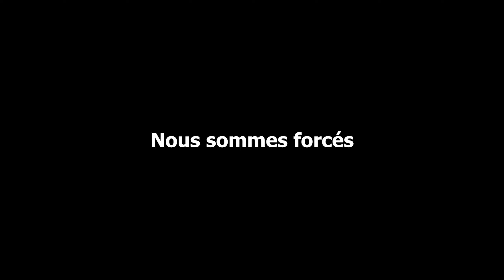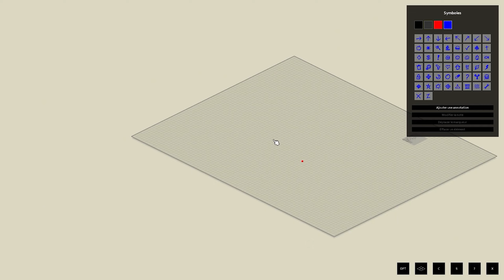COMMENT j'ai SURVÉCU 5 JOURS dans PROJECT ZOMBOID !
LCOMMENT j'ai SURVÉCU 5 JOURS dansd PROJECT ZOMBOID ! comprend un test ainsi que mon avis sur Project Zomboid jouable sur PC. Il est possible de se procurer Project Zomboid sur la plateforme de distribution de contenu en ligne Steam développée par Valve. Ce vidéo comprend entre autre : Une présentation de Project Zomboid, project zomboid, project zomboid fr, project zomboid let's play fr, project zomboid tuto, project zomboid tuto fr, project zomboid base, project zomboid gameplay, les bases de Project Zomboid, Project Zomboid, découverte de la map de Project Zomboid, les villes de Project Zomboid.

🎮 LE JEU : PROJECT ZOMBOID
📆 DATE DE SORTIE : 08 NOVEMBRE 2013
💵 PRIX : 16,79€ sur Steam
🔥TU PEUX ACHETER TES JEUX MOINS CHERS SUR INSTANT-GAMING AVEC MON LIEN

❓PLATEFORMES/CONSOLES  : PC

Project Zomboid est un jeu de survie en mode sandbox dans un univers post-apocalyptique où les zombies ont envahi le monde. Les joueurs doivent gérer leur survie en récoltant des ressources, en construisant des abris et en combattant les hordes de zombies. Le jeu offre une expérience de jeu immersive avec une attention particulière aux détails et une grande liberté de choix pour les joueurs. Le jeu a été développé par The Indie Stone et est disponible sur PC via Steam. Si vous aimez les jeux de survie et les univers post-apocalyptiques, Project Zomboid est un incontournable pour vous.

En plus de gérer les aspects de survie, les joueurs peuvent également interagir avec d'autres survivants et créer des communautés pour lutter contre les zombies ensemble. Le jeu propose également un système de météo dynamique et de cycle jour-nuit, ajoutant une couche supplémentaire de réalisme et de défi.

En termes de gameplay, Project Zomboid offre une expérience de jeu de survie en temps réel, où les joueurs doivent prendre des décisions rapides et réfléchir stratégiquement pour survivre. Le jeu est également connu pour son système de blessures et de maladies, où les joueurs doivent prendre soin de leur santé physique et mentale pour rester en vie.

En résumé, Project Zomboid est un jeu de survie passionnant et immersif qui plonge les joueurs dans un univers post-apocalyptique où ils doivent gérer leur survie contre des hordes de zombies. Le jeu offre une grande liberté de choix, un système de météo dynamique et un système de blessures et de maladies, créant ainsi une expérience de jeu unique et réaliste.